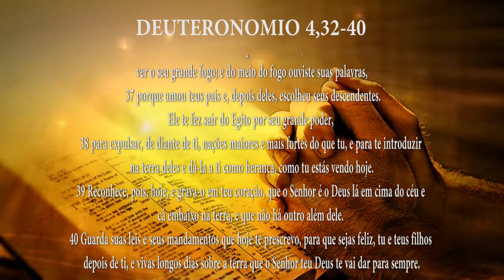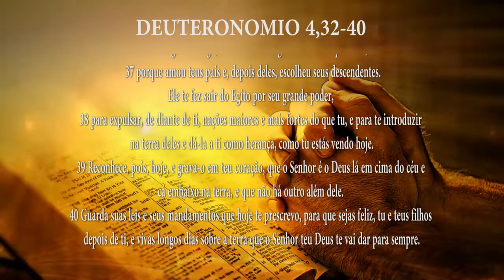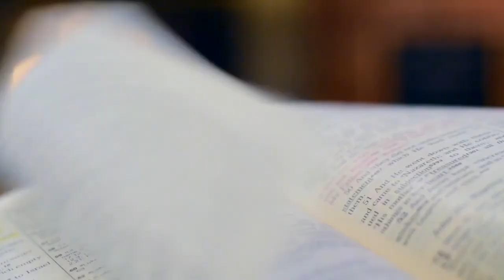PG PALAVRA DE DEUS MEDITADA (11/08/2023)